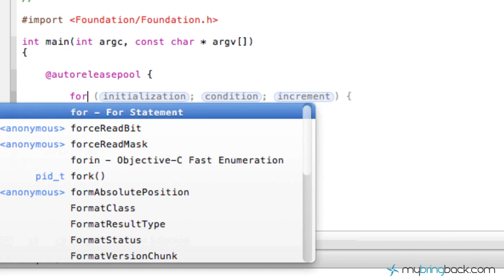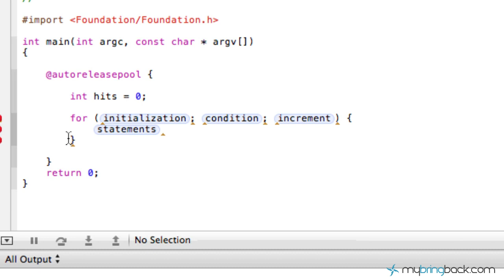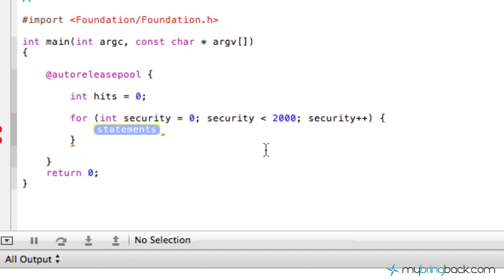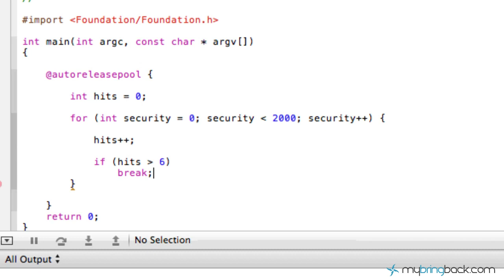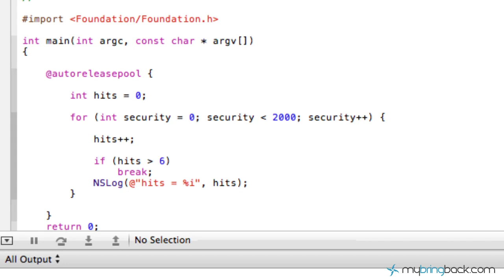Learn Objective C Tutorial 1.19 Break Statement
Brief Objective C Tutorial Overview of Break Statements; which allows a program to break out of a loop. This can all be done through Xcode 4 within the Objective C language.